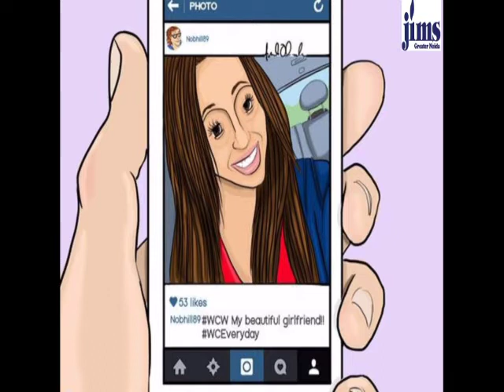Social media vs Reallife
These days people are very different from what they are on Social media. Garima Jain ,student of BCA 3rd year is showing the truth of Reality vs Social media by this video.